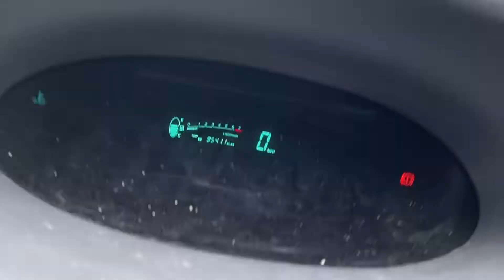Разборка Toyota - Yaris 1999-2006, 1.3 (VIN: JTDKW123603047715) Y998MDT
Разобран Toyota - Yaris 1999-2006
Основные характеристики:
Год выпуска: 2001
Двигатель: 2NZ1665813
Объём двигателя: 1.3
Тип двигателя: Бензин
Коробка передач: КПП 5-ст.мех.(МКПП)
Кузов: Хэтчбэк 5 дв.
Смотри каталог запчастей Toyota - Yaris 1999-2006 на :
⏰ Режим работы колл-центра:
08:00 – 20:00 – ежедневно

Для наших покупателей:
- бесплатная доставка;